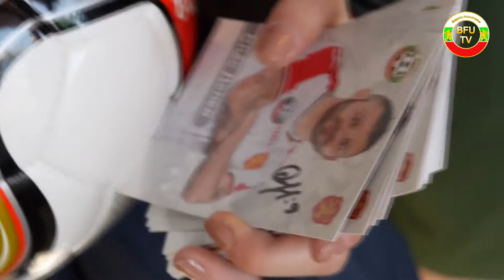Националния отбор с подаръци за деца, лишени от родителска грижа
Футболистите и щабът на „А“ националния отбор се срещнаха с най-младите си привърженици и зарадваха децата от Центъра за настаняване от семеен тим в Разград. Те изненадаха с куп подаръци момчетата и момичетата, лишени от родителска грижа на тренировъчната база на „Лудогорец“, където провеждат своята подготовка за контролата с Босна и Херцеговина. Събитието се осъществи със съдействието на ПФК Лудогорец.

Срещата, която се проведе на Световния ден на социалния работник, се превърна в истински празник за младежите, които обградиха своите кумири. Те от своя страна не пропуснаха да обърнат внимание на всяко дете. Разговаряха с тях за спорта и живота, отговориха на въпросите на най-любопитните, снимаха се за спомен, раздадоха автографи и им подариха раници и топки.

„Донесохме много усмивки на децата, а това е най-важното. Те трябва да знаят, че винаги има хора, които ще ги обичат и ще им подават ръка. Спортът не е само спорт, той е и начин на живот, който те учи да оцеляваш, да вярваш в мечтите си и да бъдеш уверен, че ще се сбъднат“, заяви Ивелин Попов.

Инициативата е на БФС, който като социално отговорна организация има за цел да даде на децата възможност да се срещнат с най-известните български футболисти, да разберат нещо повече за футбола, но и шанс да научат какво могат да постигнат с амбиция, желание и готовност за работа в екип.